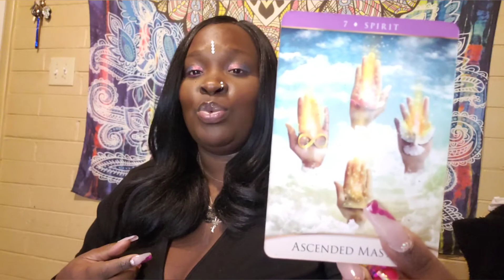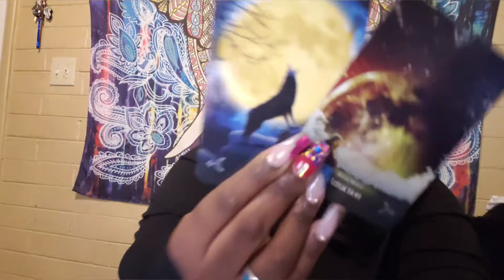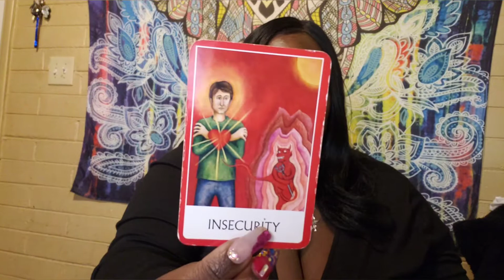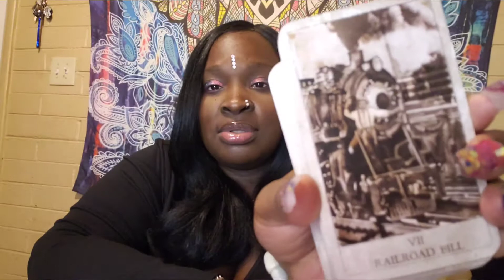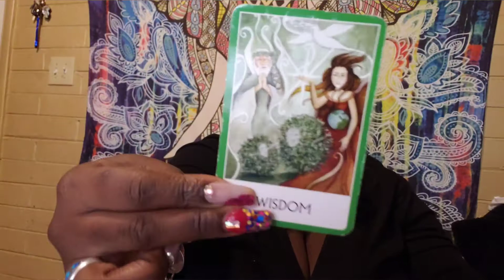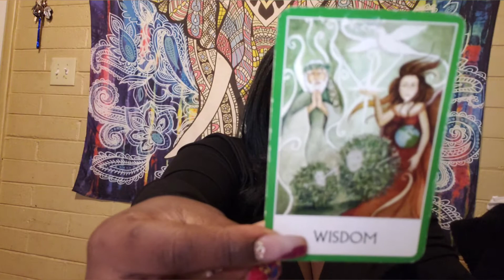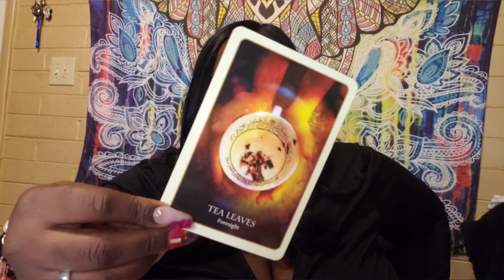PISCES ♓ 🥳🥳HAPPY BDAY NEW BEGINNINGS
SPIRIT SPRAY SAMPLER SET INCLUDES ALL FLAVORS! DON'T KNOW WHICH ONE TRY NEXT, JUST GET THEM ALL!